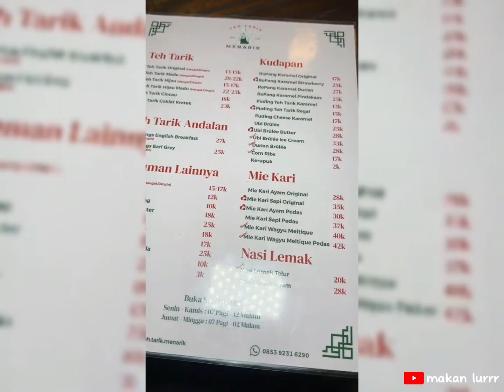MANA NIH DISINI ORANG BOGOR, COBA NGACUUNGGG ☝️